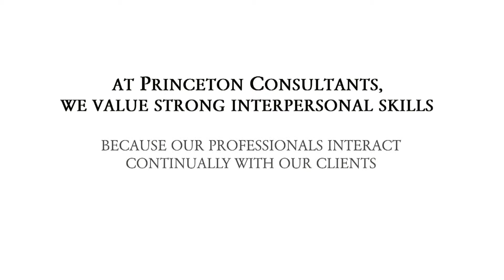Client Interaction at Princeton Consultants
We asked some of our consultants about the nature of their communications with executives at the firms we work with. Watch this video if you're interested in jobs or careers in physics, mathematics, computer science and other quantitative sciences, as well as engineering.